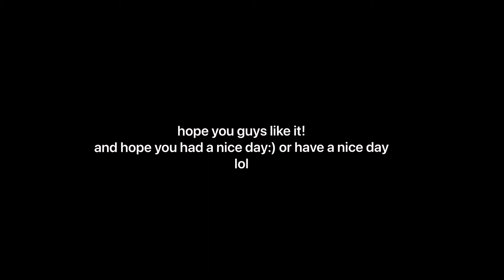4 glitch clip pack - videostar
thank you guys for watching ily all give crd
- g1svsp on Instagram and tiktok